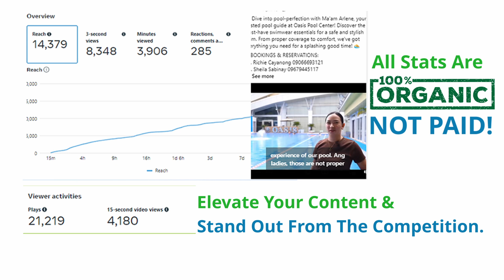Transform Your Business with Professional Video Editing | RightJob Solutions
Discover how professional video editing can transform your business. From captivating visuals to enhanced brand storytelling, see the benefits in our latest infographic. Elevate your content and stand out from the competition! 🎥✨